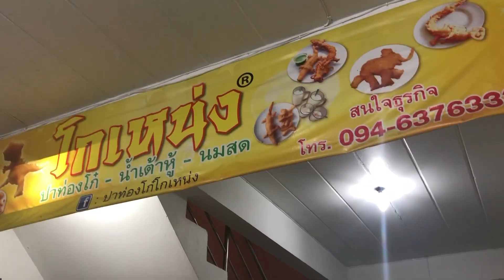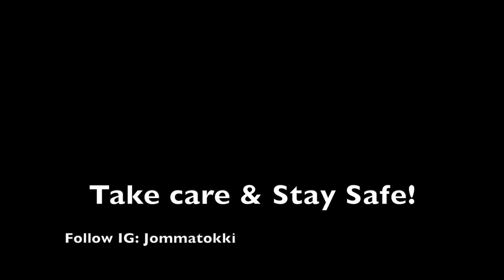Bangkok Thailand Vlog | Chiang mai Thailand Icon Siam ครั้งแรกในเชียงใหม่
If you cannot really hear me please turn on C/C
Thai Subs Available